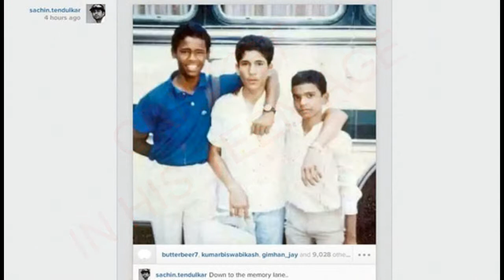SACHIN TENDULKAR சச்சின் டெண்டுல்கர் பற்றிய அறிந்திராத தகவல்